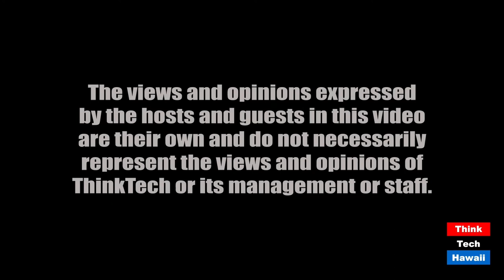What we can learn from 19th Century French Poet Charles Baudelaire (Community Matters)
Can he help us deal with the times in which we now live?  The host for this episode is Jay Fidell.  The guest for this episode is Louis Bousquet.

French Professor Lojuis Bousquet at the University of Hawaii will help us understand the strange life and work ofr 19th Century Franch Poet Charles Baudelaire and how it may help us understand the times in which we now live.